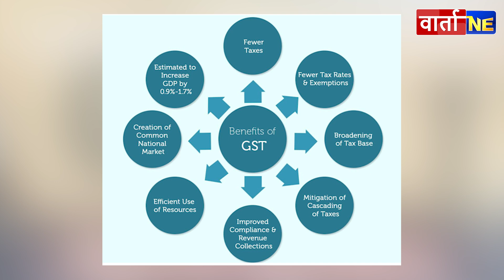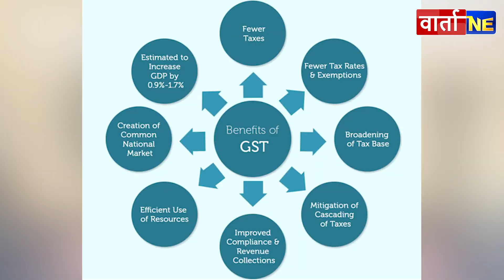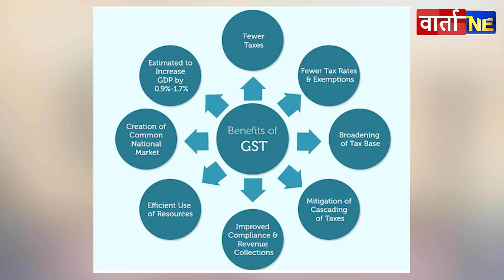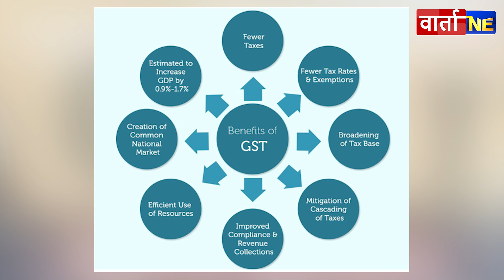1 अगस्त से बदल रहे हैं GST के नियम, भारत में लाखों कंपनियां होंगी प्रभावित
1 अगस्त से बदल रहे हैं GST के नियम, भारत में लाखों कंपनियां होंगी प्रभावित